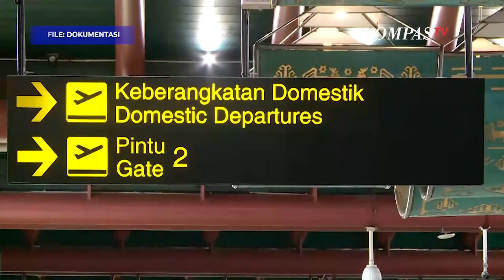Begini Penjelasan Jokowi Soal Penambahan Cuti Bersama Lebaran 2023